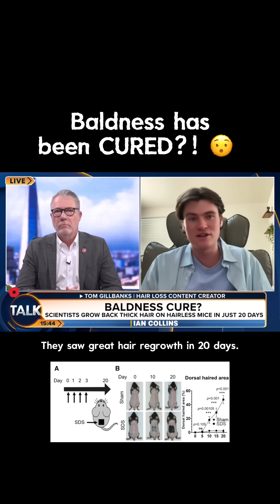Did BALDING just get CURED by Taiwan scientists? 😮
⁠@talktv Hair loss cured in mice! hairloss hairlosstreatment s